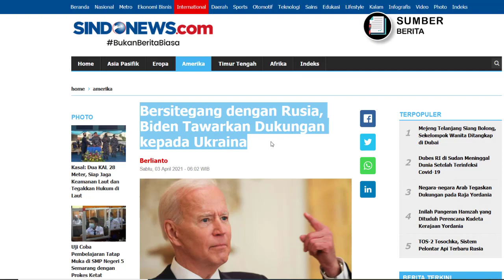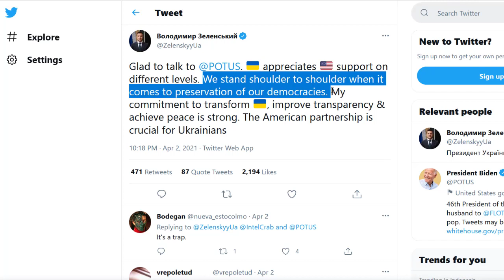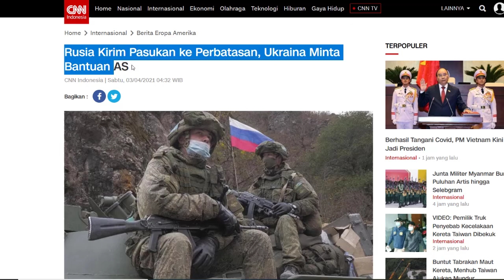JANJI AMERIKA ke UKRAINA : KAMI AKAN BANTU UKRAINA JIKA PECAHHH WAARR LAWANN RUSSIA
SEMAKIN PANASS, JANJI AMERIKA ke UKRAINA : KAMI AKAN BANTU UKRAINA JIKA PECAHHH WAARR MELAWAAN RUSIA
Nah baru baru ini seperti yang kalian tau Rusia telah mengirimkan ribuan pasukan berserta kendaraan2 tempur kelas berat nya ke perbatasan negara tetangganya ukraina
Dan Menyikapi hal ini amerika pun ternyata tak tinggal diam bos,,
Dikutip dari beberapa sumber berita berikut,,
negara adiputra mamarika kali ini secara terang terangan,, mendukung Ukraina
Hal ini pun telah diungkapkan oleh presiden joe Biden dalam panggilan teleponnya kepada Presiden Ukraina yaitu  Volodymyr Zelenskiy pada Jumat (2/4/2021). Kemarin
"Presiden Joe Biden pun menegaskan dukungan yang tak tergoyahkan dari AS untuk kedaulatan dan integritas teritorial Ukraina dalam menghadapi agresi berkelanjutan Rusia di Donbass dan Crimea,"
Sementara itu, menurut kepala staf Zelenskiy, pembicaraan antara kedua pimpinan negara tersebut berlangsung selama sekitar 50 menit. “Kami membahas situasi di Donbass secara detail. Presiden Biden meyakinkan saya bahwa Ukraina tidak akan pernah sendirian melawan agresi Rusia," kata Zelenskiy.
presiden Ukraina itu dalam sebuah pernyataan video
bahkan setelah panggilan telepon tersebut Zelenskiy sang presiden ukraina ini pun menuliskan di Twitter.
“Kami berdiri bahu membahu dalam hal mempertahankan demokrasi kami,”